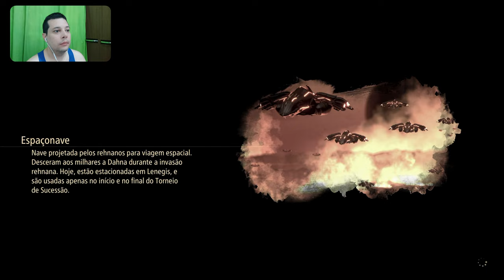Tales of Arise - O Zeugle Supremo / The Ultimate Zeugle - 125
Tales of Arise Walkthrough / Detonado
By Elias Cunha - TropicalAngel